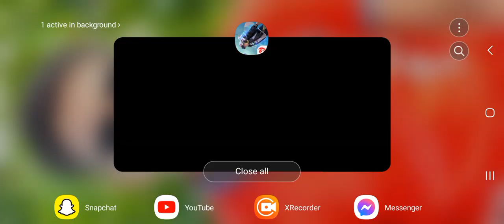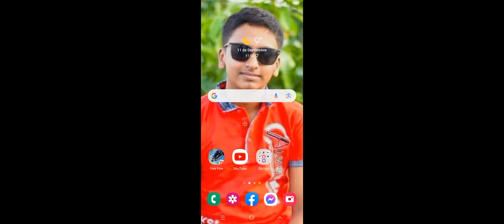Freefire gameplay part 426 the worst gameplay in CS Rank 😑😑😑